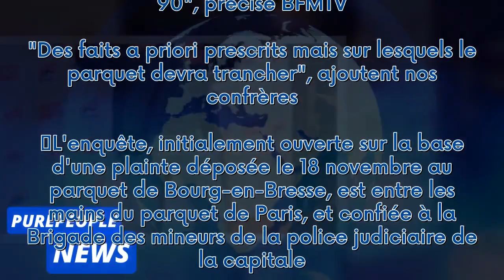Cauet accusé de viol et d'agressions sexuelles : 5e plainte déposée contre l'animateur radio, toujou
Cauet accusé de viol et d'agressions sexuelles : 5e plainte déposée contre l'animateur radio, toujours en conflit avec NRJ***
 Sébastien Cauet n'est plus à l'antenne de NRJ depuis fin novembre dernier, après qu'une enquête pour viol a été ouverte contre l'animateur radio. BFMTV annonce ce vendredi 9 février 2024 que Cauet est visé par une cinquième plainte pour des faits d'agression sexuelle et de viol.  La suite après la publicité     La voix de Cauet n'a plus raisonné sur les ondes de NRJ depuis plusieurs mois. Le célèbre animateur de 51 ans s'est vu priver d'antenne en novembre dernier lorsqu'une enquête pour viol a...